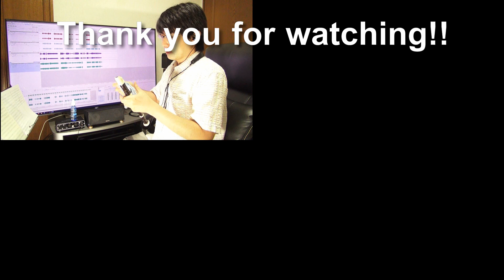となりのトトロ「ねこバス」リコーダー四重奏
使用した楽譜はこちらです↓（Amazonアソシエイト）

ジブリの名作映画「となりのトトロ」より「ねこバス」をリコーダー四重奏で多重録音してみました。